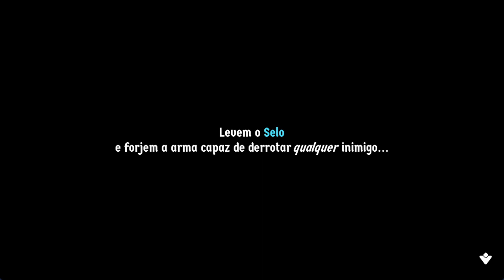Cat Quest 2 - Gameplay | Epic Games | 01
Um RPG de ação de mundo aberto em um reino de fantasia de cães e gatos. Em Cat Quest II, você pode jogar sozinho ou com um amigo, como gato e como cachorro! Explore um mundo cheio de magia, derrote monstros e colete itens em uma miauventura sem igual!